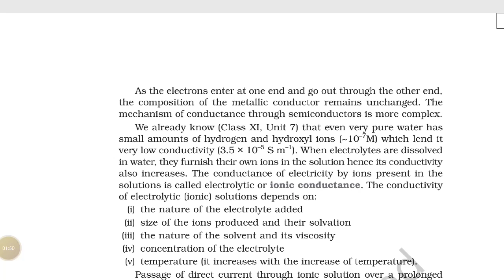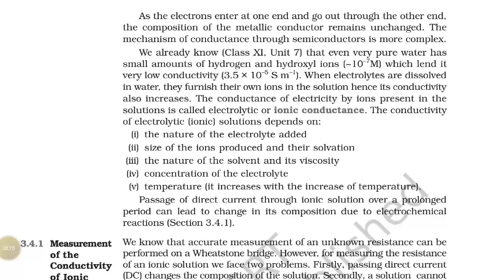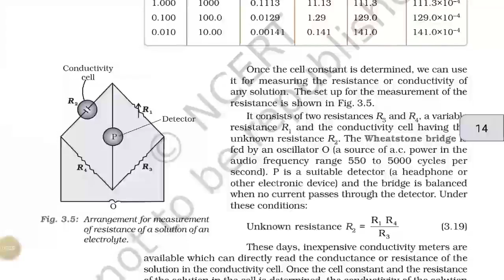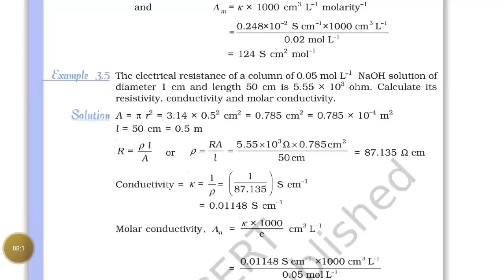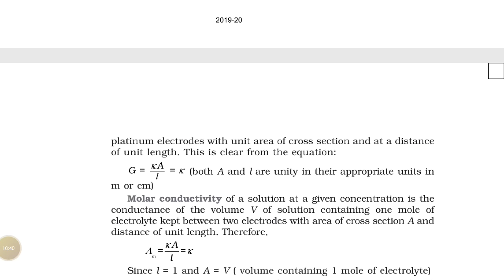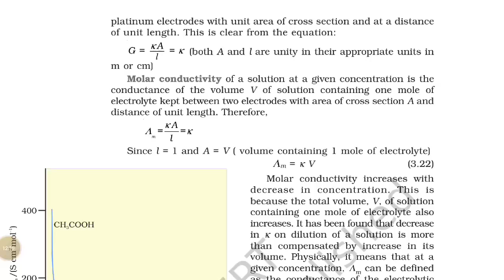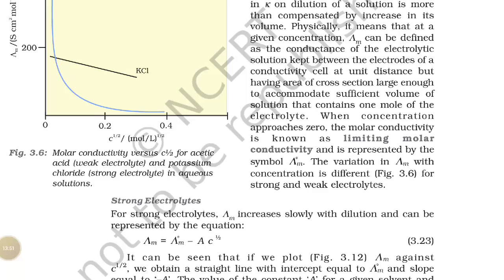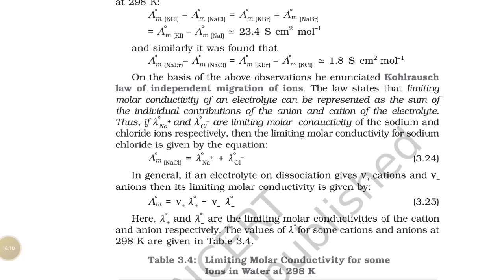12th/ch-3/electrochemistry/ molarconductivity/wheatstone bridge/weak and strong electrolyte